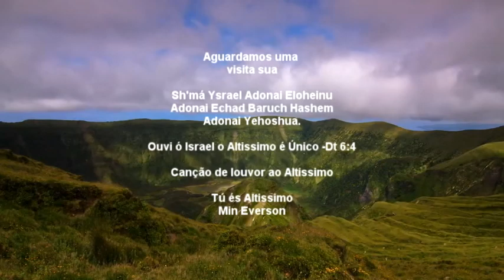Remadas em rio Itapocu Jaragua do sul Sc